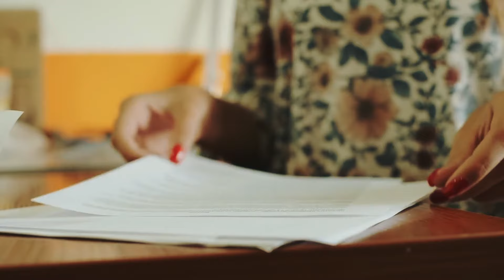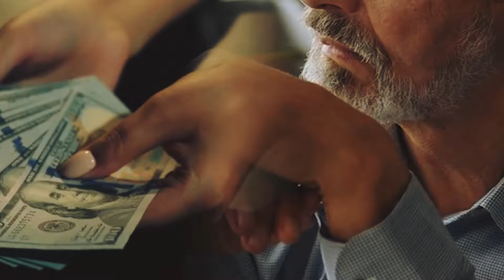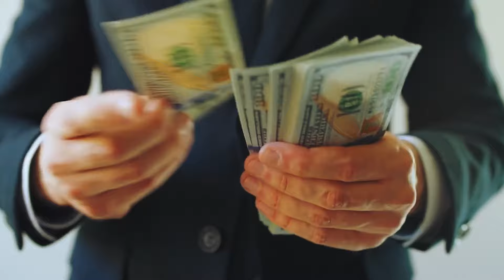Man Adopteerde 6 ONGEWENSTE Zwarte Meisjes. Je Gelooft Niet Hoe Ze Hem 20 Jaar Later Terugbetaalden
Het leven van een blanke politieagent neemt een onverwachte wending wanneer hij zes ongewenste zwarte meisjes adopteert. Hij wist niet dat zijn daad van vriendelijkheid zou leiden tot een reis van liefde, uitdagingen, en de ultieme vorm van terugbetaling.